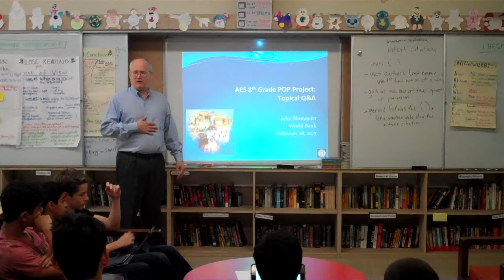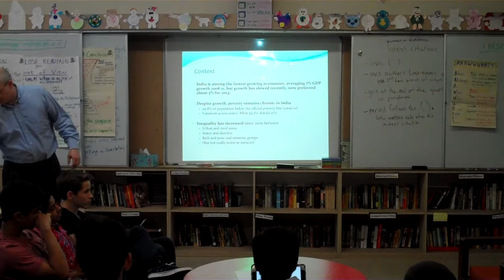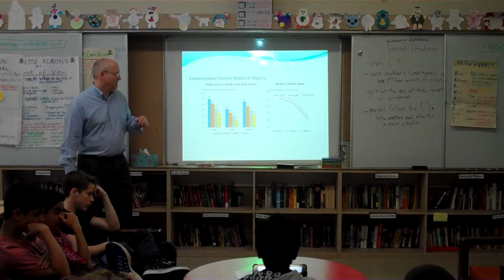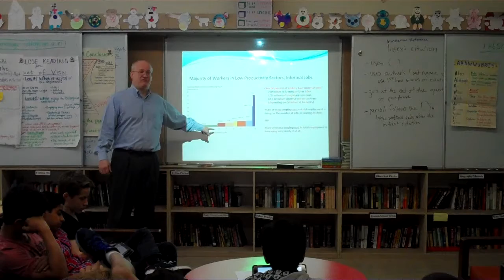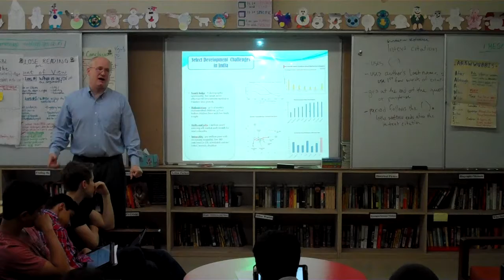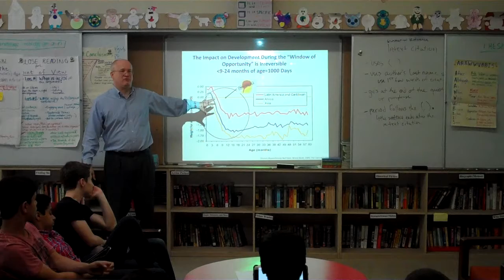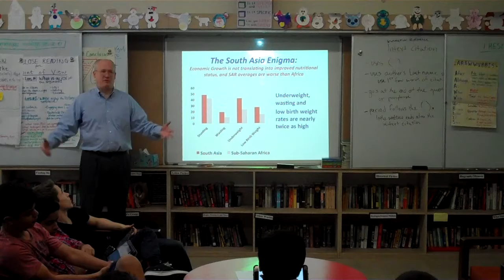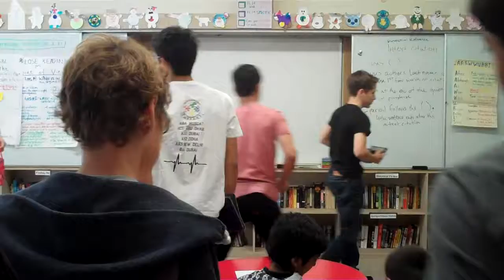Economic Issues and Initiatives